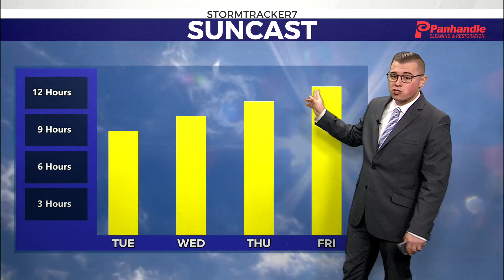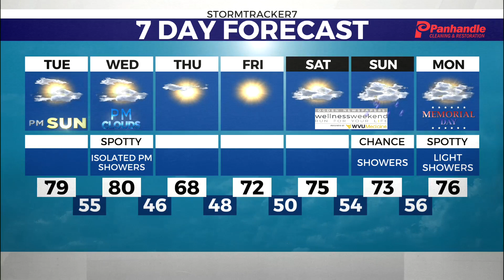Warm and Sunny Continues